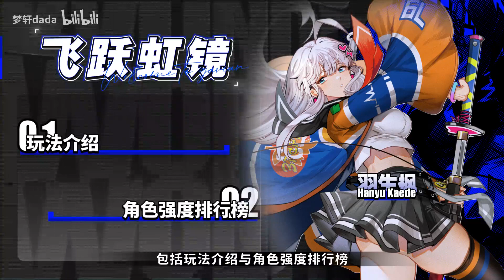【飞跃虹镜】开荒必看！全角色强度榜&新手攻略！附各角色培养一图流，羽生枫 蕾妮 赤蝶 麦琪 利奥